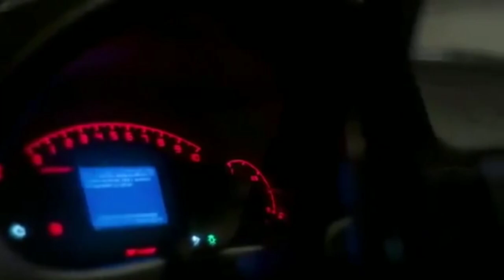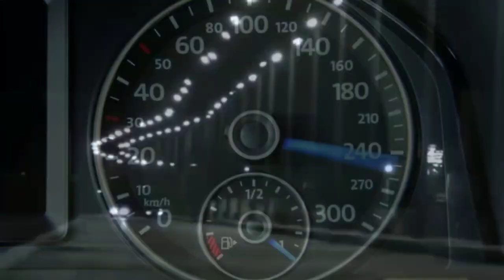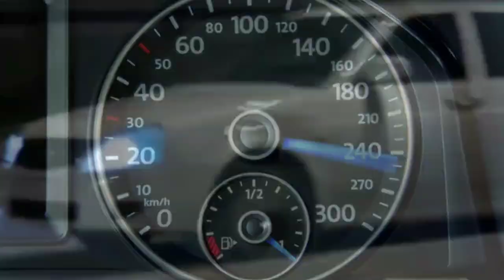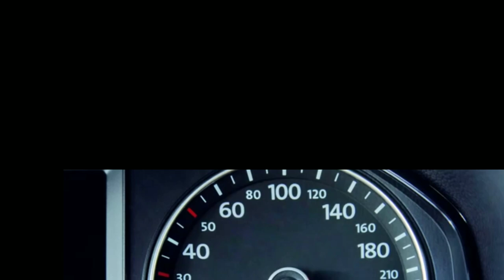Таджикская гонка Город Душанбе 014 против приоры